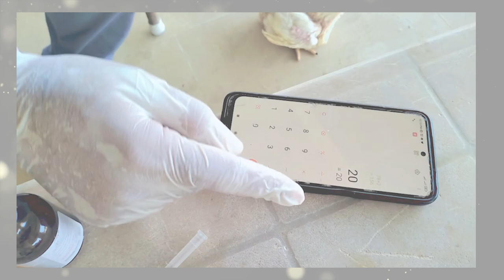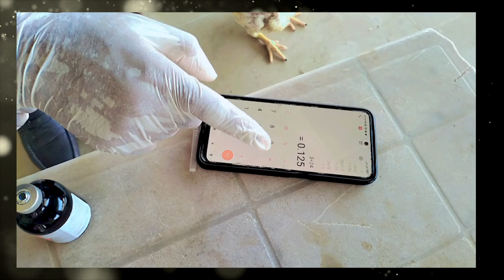Use of Lincospira Injection in Chickens & Birds | How to give an Antibiotic Injection in Chicken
1. Use of Lincospira Injection in Chickens & Other Birds
2. How to an Antibiotic Injection Bird/Chicken
3. Treatment of Pneumonia & Other Respiratory Issues in Poultry Birds
► SUPPORT AND MEMBERSHIP:
Do Support Me as Low as $5:

► TREATMENT & INGREDIENTS